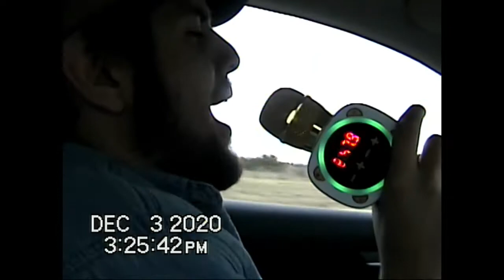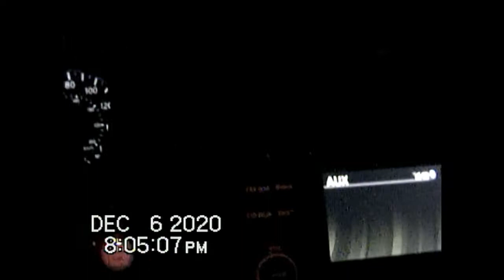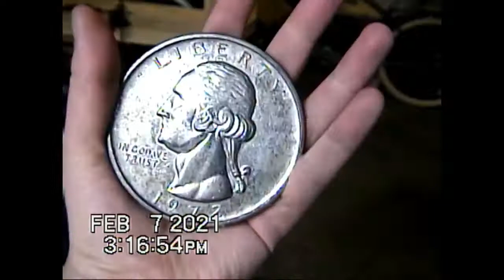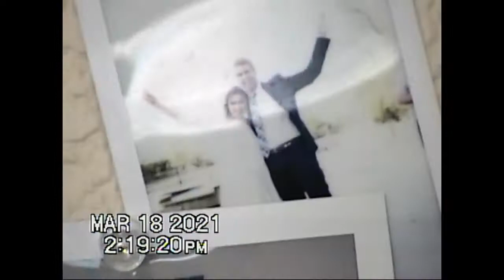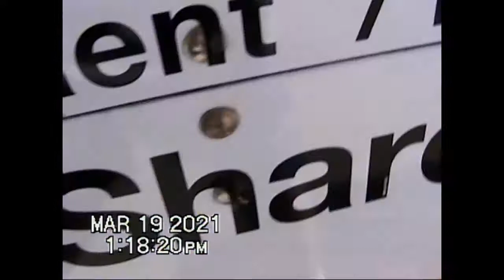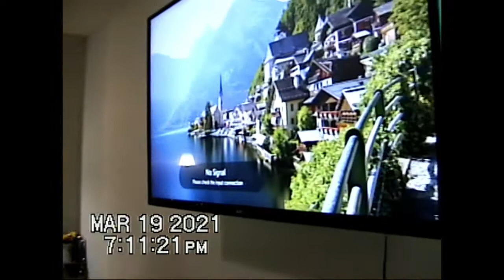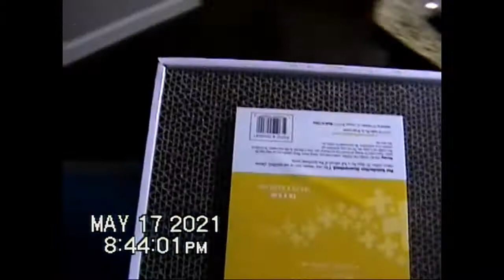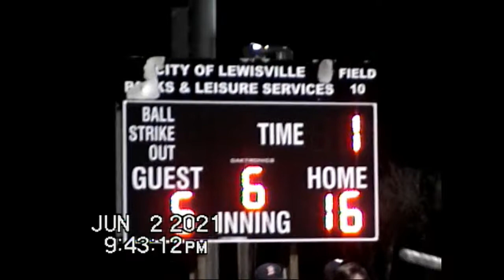Jade & Gris Move In! - HOME VIDEO 008